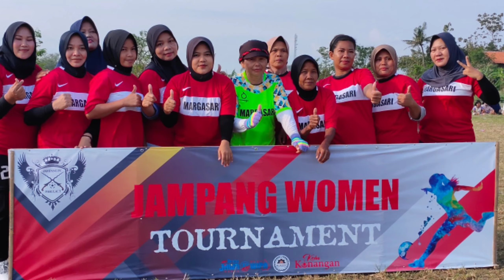KRANDAN PUTRI MARGASARI KALAH 2 : 0 OLEH TEAM FUTSAL MARGASARI DI JAMPANG WOMEN TURNAMENT 2022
Krandan putri margasari kalah 2 : 0 oleh team futsalargasari di jampang women tournament 2022 desa pakulaut margasari kab.tegal jawa tengah indonesia